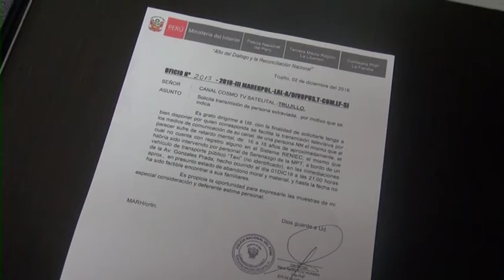Hallan a joven no identificado en estado de abandonado